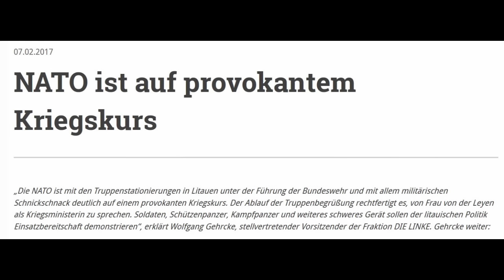NATO ist auf provokantem Kriegskurs - Bundestagsabgeordneter Wolfgang Gehrcke